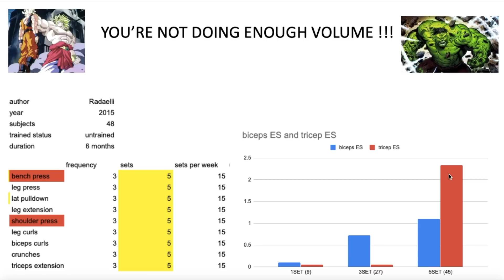HOW MANY SETS TO BUILD MUSCLE | CRAZY SCIENTIFIC STUDY | YOUR VOLUME SUCKS🔬👨‍⚕️🧪SCIENCE SUNDAY🔬👨‍⚕️🧪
How many sets per week to build muscle? Most people are doing MUCH less than what is required, especially if you've been training for a long time. Take a look at this crazy study of up to 45 sets.

📚 Grab a copy of my Nucleus Overload Based HSP Training Program/Book

⚡️ FREE NUCLEUS OVERLOAD GUIDE:
1- pick a muscle
2- pick an isolation or safe exercise for that muscle
3- train it every day for 30 days (ideally high reps & very short rest periods to minimize excessive muscle damage, recovery issues and injuries etc. using drop sets or rest pause etc, 5 min per session max, once or twice a day, no more than 5 sets per session).
4- at the end of the 30 days avoid stimulating that muscle for at LEAST 1-2 weeks. let it recover, adapt, and re-sensitize to training. You can train other body parts during this period but for optimal results I recommend not training at all for complete total body and CNS recovery etc.
5- after the break, return to your normal training program. the muscle will now grow much faster than it did before, once stimulated (mainly because it now has more nuclei and a better endurance/recovery profile). rinse and repeat with other body parts, or do an additional cycle with the same muscle if you wish.